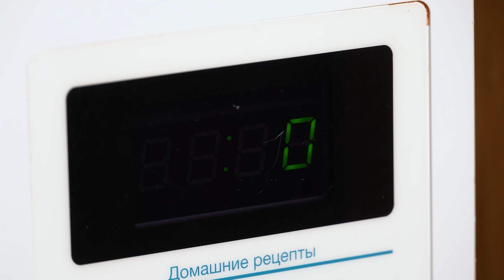Place the bag of dough in the microwave. The trick that saves your time!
Ingredients:
water: 700 ml (24 fl oz)
dried yeast: 4 g (0.1 oz)
vanilla sugar: 10 g (0.4 oz)
sugar: 25 g (0.9 oz)
milk: 100 ml (3.4 fl oz)
eggs: 1 pc
melted butter: 25 g (0.9 oz)
flour: 300 g (11 oz)
soft butter: 20 g (0.7 oz)
soft butter: 30 g (1.1 oz)
brown sugar: 50 g (1.8 oz)
almond flakes: 50 g (1.8 oz)

The drink:
ice: 100 g (3.5 oz)
orange: 1 pc
tea bag: 4 pc
hot water: 300 ml (10 fl oz)